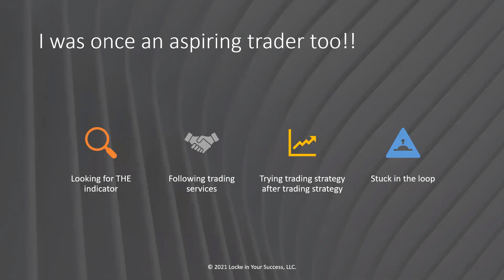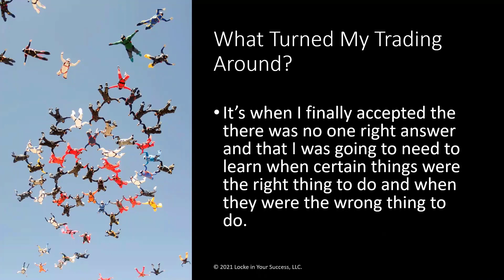Learn About Broken Wing Butterflies!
Take control of your future and Become a Broken Wing Butterfly Master in 2022! Discover the concepts behind all the popular broken wing butterfly profile trades including how to pick the proper entries as well as the best upside and downside adjustment strategies for specific market conditions.